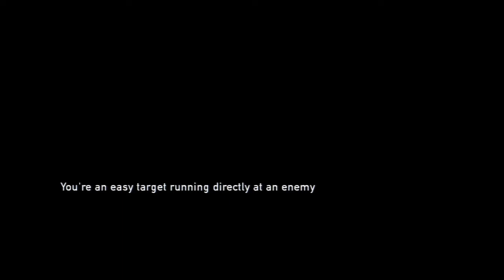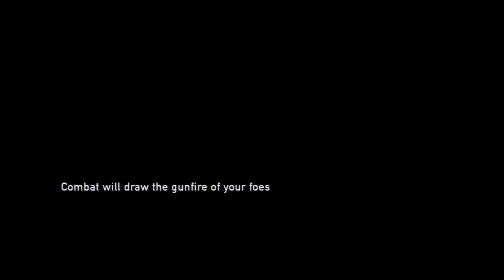Lets Play | The Last of Us Part 11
(let me know if these pieces would make a decent middle range computer and if you see something that i might need thats better and not as much as listed please feel free to let me know)